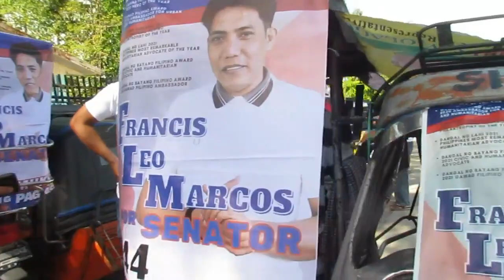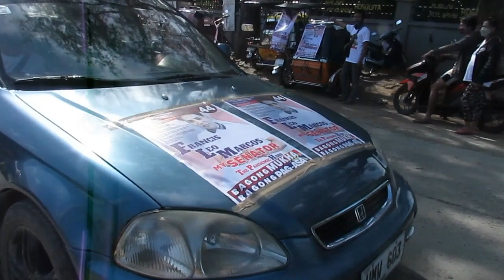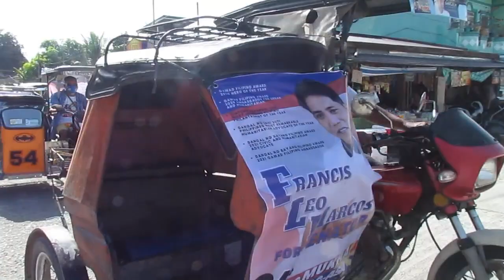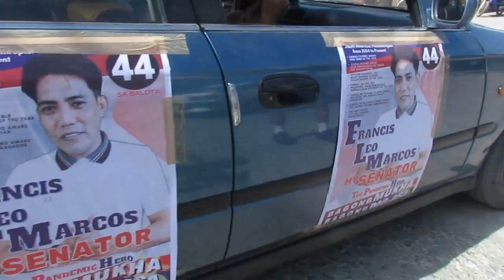SIKAP TODA NAKIISA SA NATIONWIDE CARAVAN | TAONG GALA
SIKAP TODAY NAKIISA SA NATIONWAIDE CARAVAN. SA GINNAAP NG NATION WIDE CARAVAN MULAING NAKIISA ANG VIRAL NA SIKAP TODA NG TALUGTUG NUEVA ECIJA SA GINANANAP NA NATION WIDE CARAVAN TA WATCH NATIN ITO